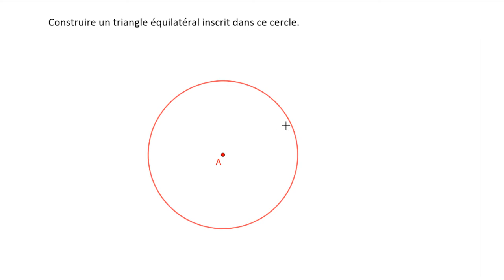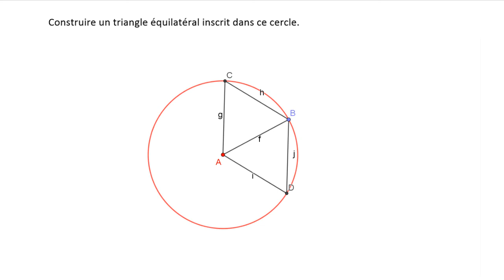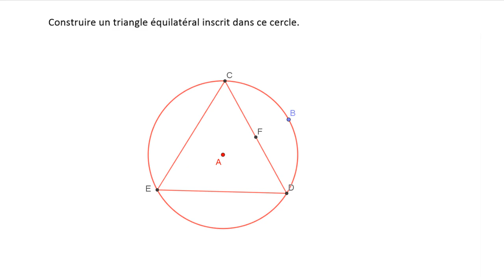Construction géométrique - triangle équilatéral inscrit dans un cercle 1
On construit un triangle équilatéral inscrit dans un cercle, en utilisant uniquement la règle et le compas.